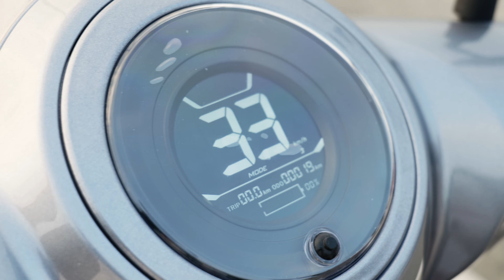cool city bike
We are a manufacturing company of electric scooter. We have been in business since 2015.
We are located in Wuxi, city Jiangsu, province in the eastern part of China, near Shanghai. For more information please DM us.